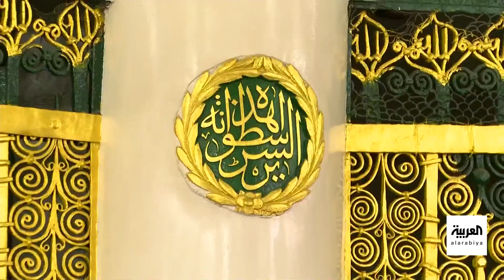نشرة الرابعة | أساطين المسجد النبوي.. إرث تاريخي منذ أكثر من أربعة عشر قرنا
في المسجد النبوي.. وبين جنبات الروضة  تظهر الأساطين الثمانية التي يعود تاريخها الى أربعة عشر قرنا..التي  تحكي قصصا تاريخية لكل منها.. مرتبطة بأحداث نبوية شهيرة